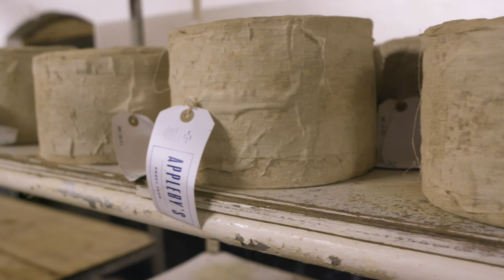Appleby's Farmhouse Cheshire l Whole Foods Market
Meet the Appleby's, England's last producer of traditional cloth-bound Cheshire. During the 17th and 18th centuries, Cheshire was the most popular cheese in London. Where once several thousand producers made this iconic British cheese, the industrialization of cheesemaking has reduced that number down to one!